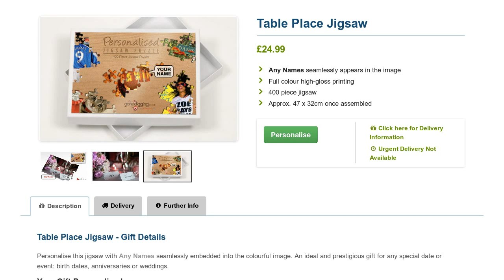Table Place Jigsaw - Personalised Image Jigsaw Puzzles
Personalise this 400 piece "Table Place" themed jigsaw puzzle with any name seamlessly embedded into the stunning image.